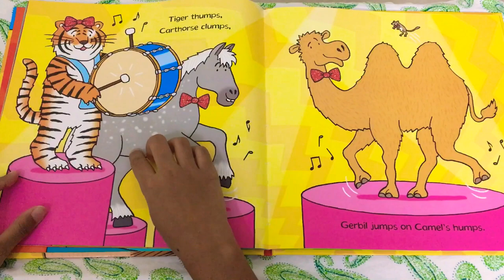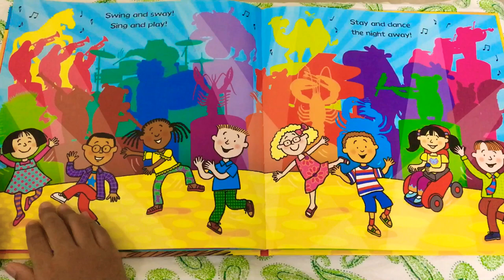Animal Music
Animal Music Book Reading